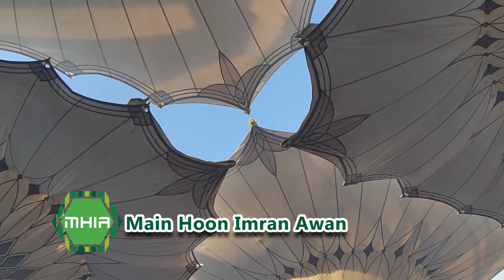Latest Video Beautiful Morning of Masjid Al-Nabawi Shareef المسجد النبوي الشريف | imran awan